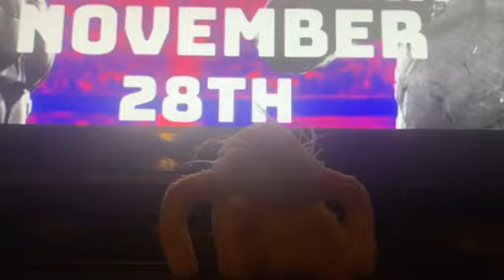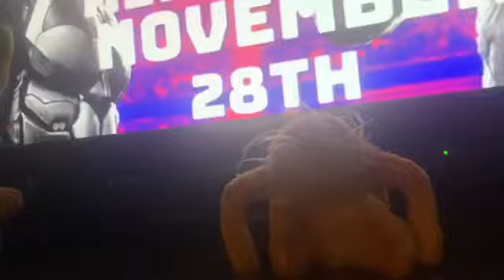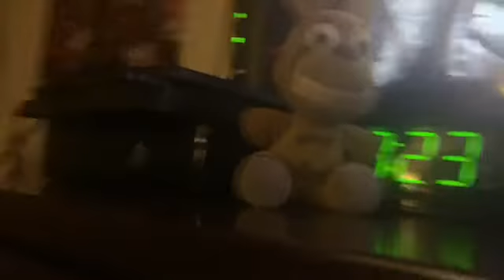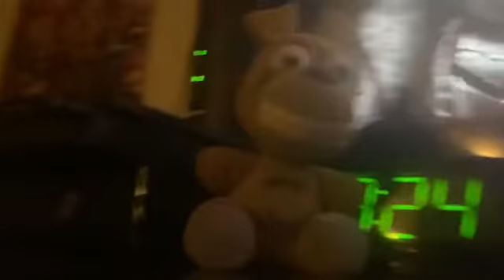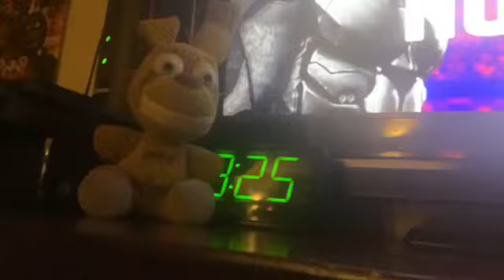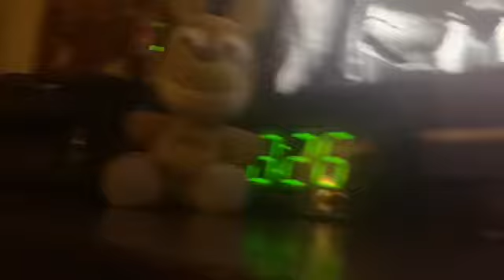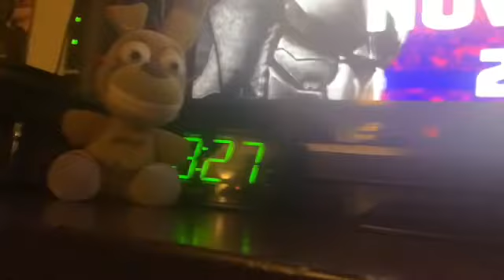SPRINGTRAP VS CARNAGE (FINAL PRESS CONFERENCE)